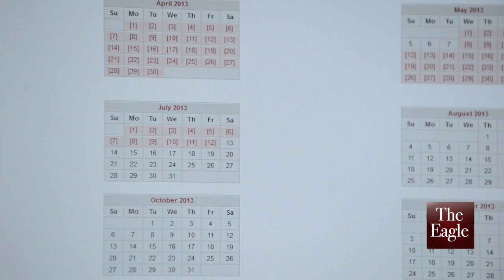A&M professor explains lightning detection system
Texas A&M professor Richard Orville explains how the newly upgraded Lightning Mapping Array detects lightning activity within 100 miles of Houston. Orville said the new system is "the best in the world."